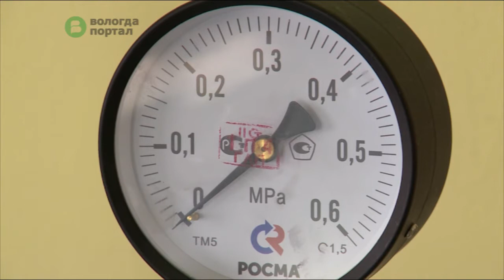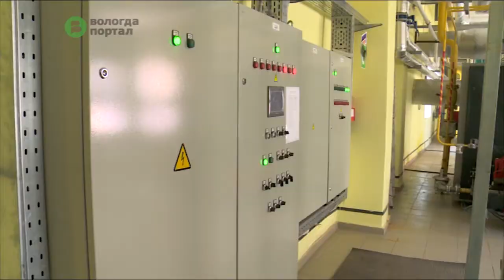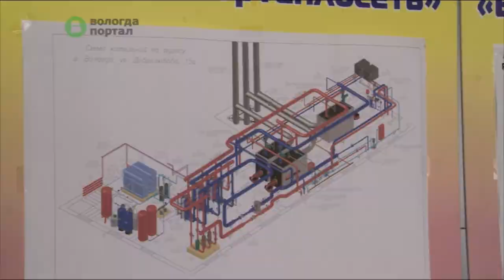Несколько миллионов рублей за год позволяет сэкономить каждая модернизированная котельная Вологды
Эти цифры специалисты предприятия «Вологдагортеплосеть» представили Главе города Евгению Шулепову. 1 августа он оценил ход работ по подготовке к новому отопительному сезону, в том числе побывал на котельных, где идет реконструкция.